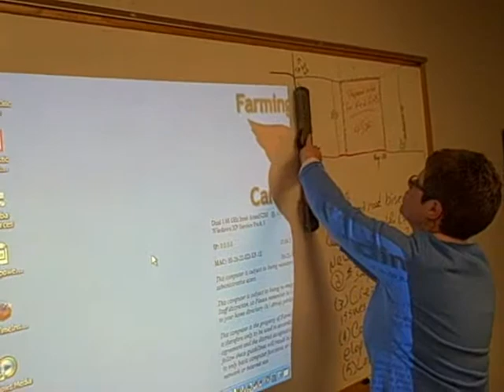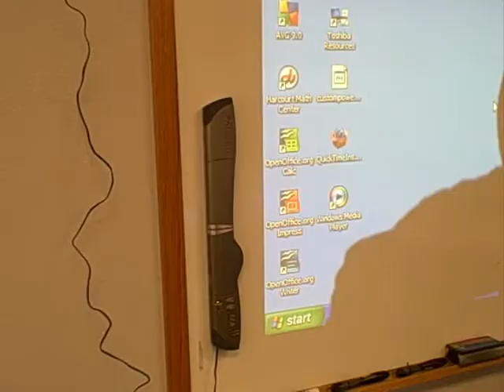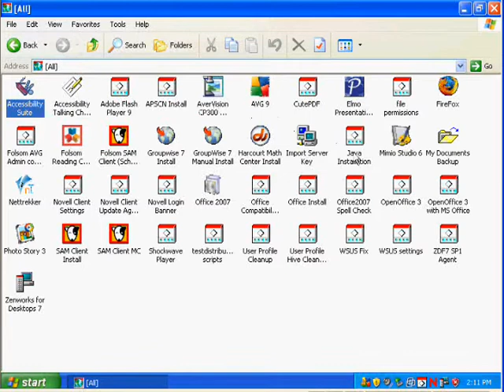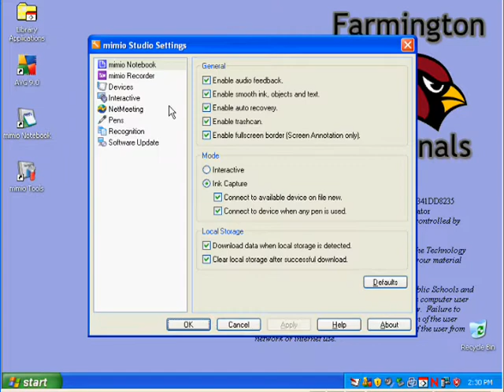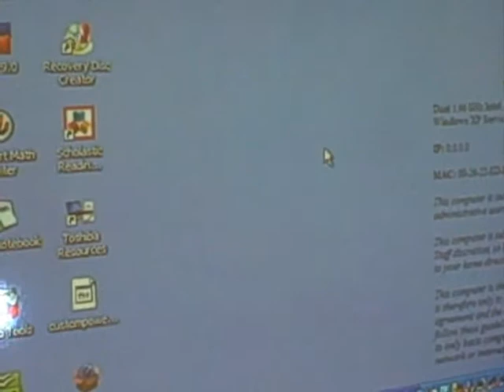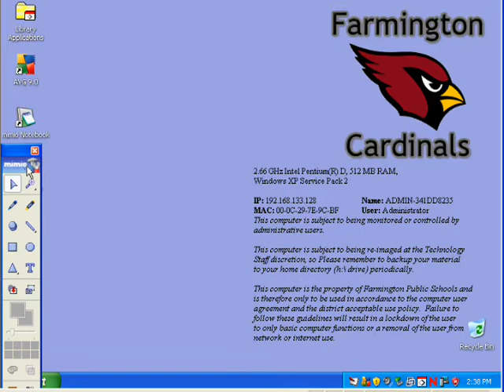Mimio Interactive Bar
Hooking up and using the Mimio Interactive Bar